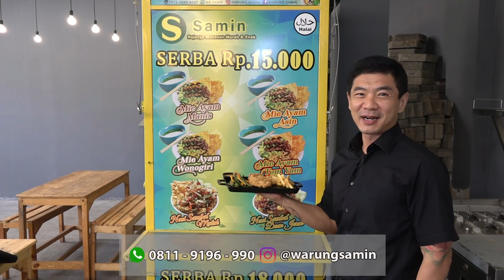HAJI EMO PUNYA BANYAK JENIS KUDA PACU ! AK71 TEAM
BELANJA KEBUTUHAN ANJING DAN KUCING KAMU

Aiko Pet Shop & Grooming
RUKO BOLSENA BLOK E 03 PARAMOUNT GADING SERPONG, Curug Sangereng, Kec. Klp. Dua, Tangerang, Banten 15810

Semakin mudah belanja produk Aiko Pet Shop di Tokopedia. Cek aja, pasti ada yang kamu suka :